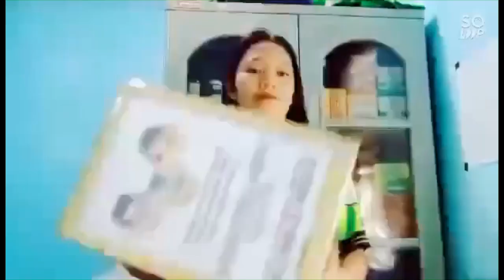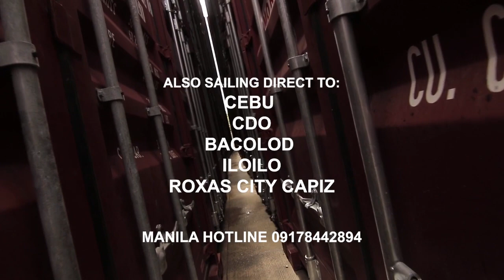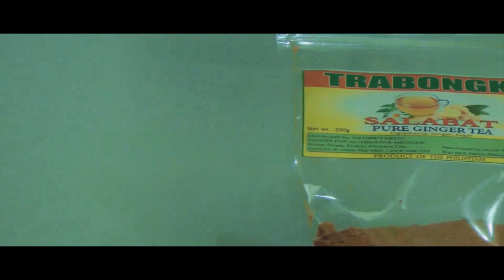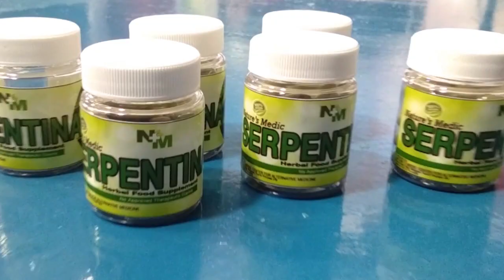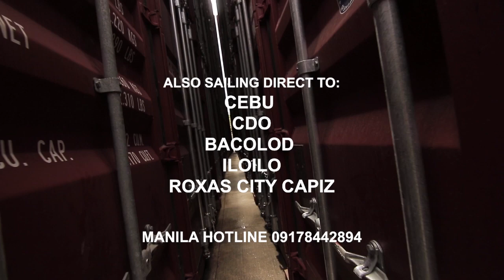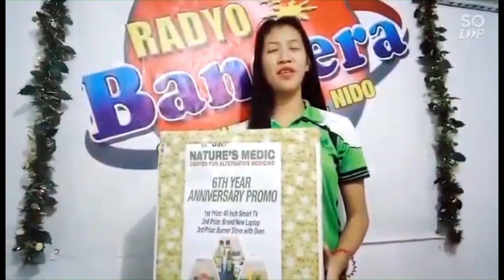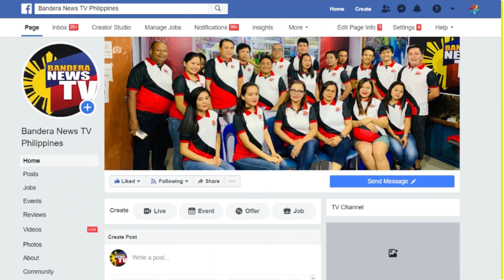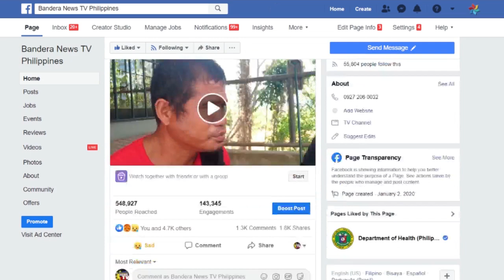AKSYON BANDERA WITH KA JERALD GALES 10-09-20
AKSYON BANDERA WITH KA JERALD GALES